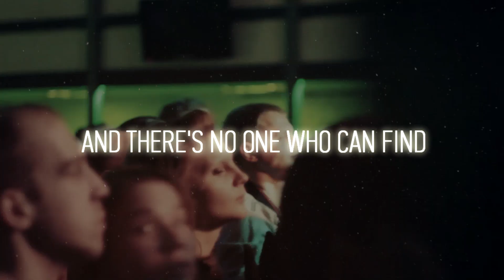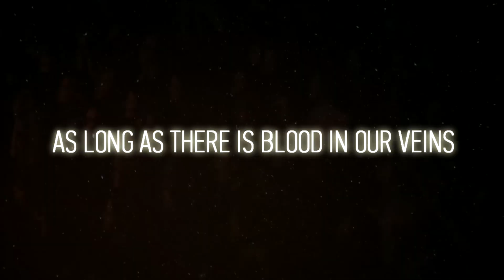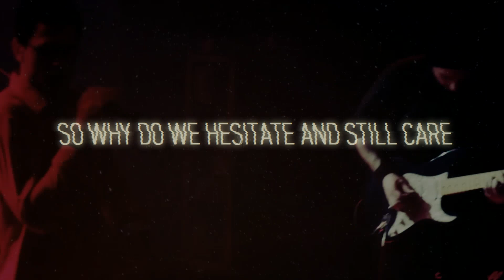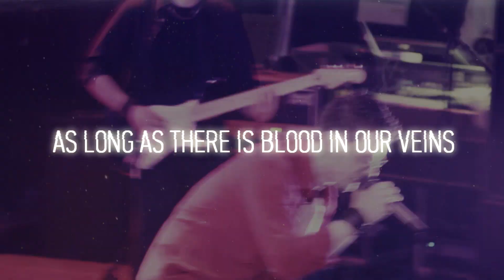Mental Discipline - Fallen Stars (Feat. Felix Marc) (LYRIC VIDEO) [futurepop / synthpop]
Mental Discipline - Fallen Stars (Feat. Felix Marc) (LYRIC VIDEO), taken off Fallen Stars Redux (2018)

Mental Discipline is a Russian synthpop / futurepop / ebm band for fans of VNV Nation, Frozen Plasma, Assemblage 23